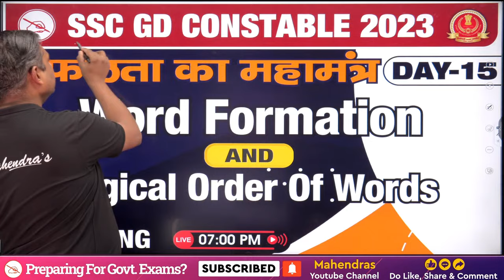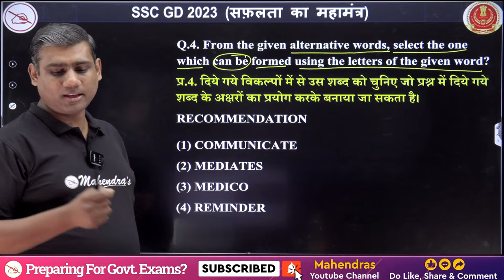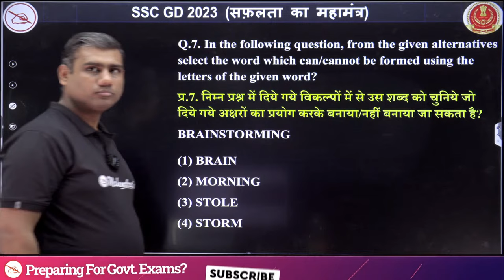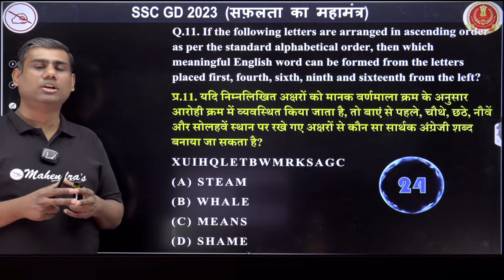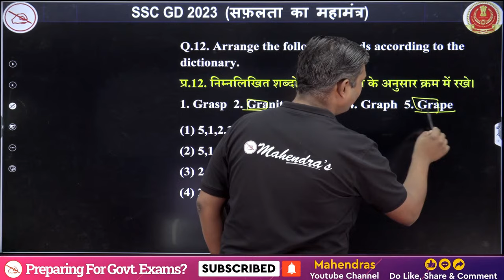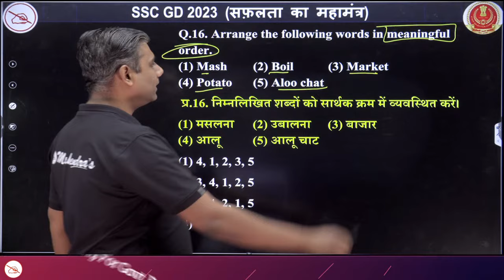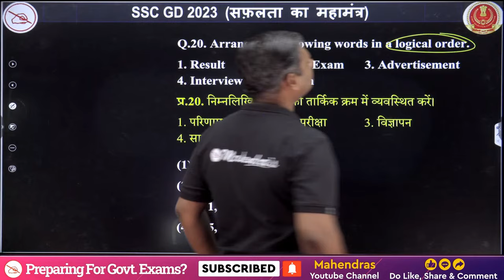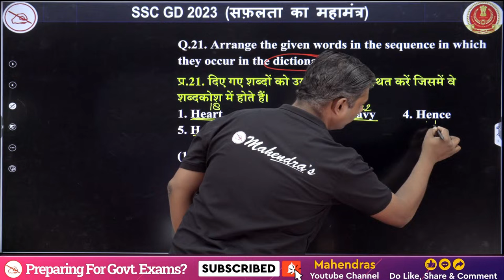Word Formation & Logical Order of Words | Reasoning For SSC GD | SSC GD 2023 | Mahendras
Welcome to another dynamic Reasoning session with Mahendras! In this tutorial, we unravel the intricacies of Word Formation and Logical Order of Words, key topics for Reasoning in SSC GD 2023. Elevate your preparation with expert insights and strategies.

🔍 Key Highlights:

✅ Understanding Word Formation Techniques
✅ Mastering Logical Order of Words in SSC GD Reasoning
✅ Practical Examples and Problem-Solving Strategies
✅ Pro Tips for Success in SSC GD 2023 Reasoning Section
🎯Boost your preparation by joining upcoming Online Batches December 2023 (Book Demo)